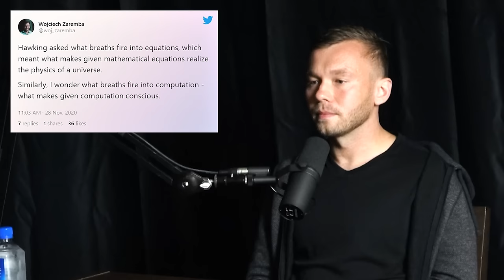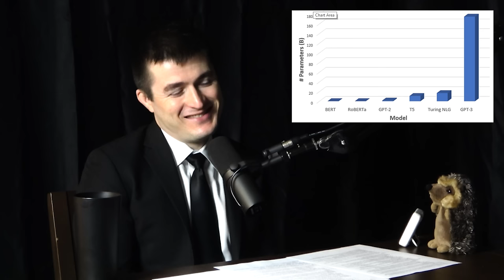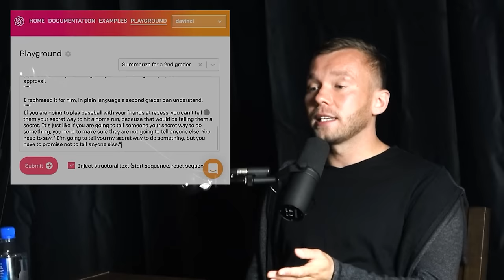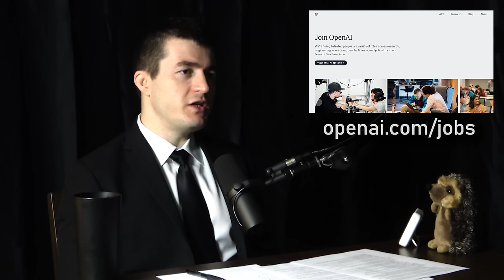Wojciech Zaremba: OpenAI Codex, GPT-3, Robotics, and the Future of AI | Lex Fridman Podcast #215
- Paperspace to get $15 credit

OUTLINE:
0:00 - Introduction
1:18 - The Fermi paradox
8:20 - Systems of government
10:57 - Life, intelligence, and consciousness
18:10 - GPT language model
20:23 - Engineering consciousness
24:40 - Is there an algorithm for intelligence?
32:02 - Neural networks and deep learning
44:53 - Human reward functions
49:47 - Love is part of the human condition
52:14 - Expanding our circle of empathy
56:19 - Psychedelics and meditation
1:07:46 - Ilya Sutskever
1:15:03 - How does GPT work?
1:24:56 - AI safety
1:31:42 - OpenAI Codex
1:45:15 - Robotics
1:54:32 - Developing self driving cars and robots
2:05:23 - What is the benchmark for intelligence?
2:08:25 - Will we spend more time in virtual reality?
2:10:39 - AI Friendships
2:20:09 - Sleep
2:22:43 - Generating good ideas
2:29:08 - Advice for young people
2:33:52 - Getting started with machine learning
2:37:05 - What is beauty?
2:40:56 - Death
2:47:44 - Meaning of life